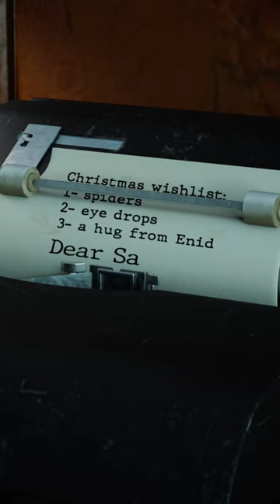My Christmas Wishlist 🖤